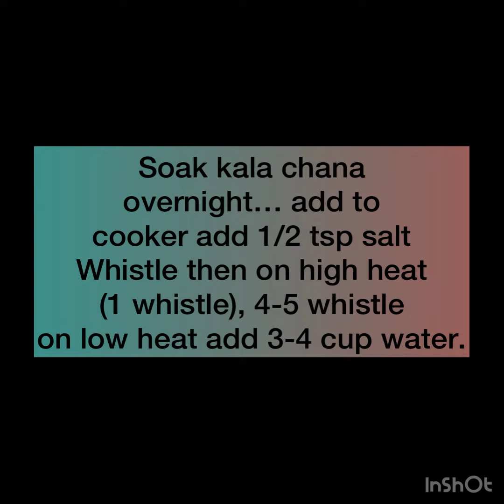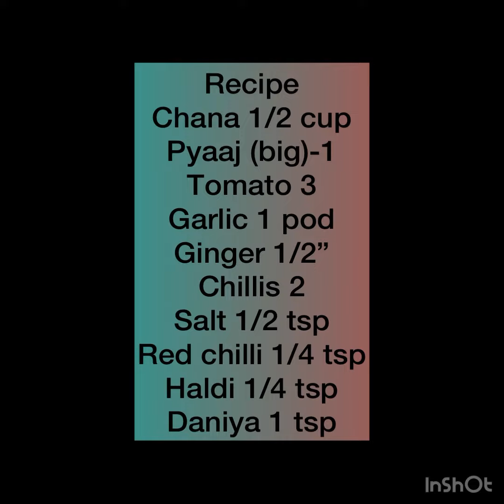eathealthylivehealthy dietplan summervibes oilfreerecipes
Krishna song
my obesity story in my own words,how I lose 20 kg weight,weight lose transformation,weight lose journey,weight lose exercise at home,diet vlog in hindi,indian diet vlog,family vlog,sitara yaseen,poojavohralifestyle,dipikakiduniya,vijayriyavlog,thelifestyletales,sambhavnaseth,viral video,Healthy lifestyle,Healthy food for weight lose,Chiaseeds for weight lose,my fat lose diet vlog
Indianfoodwisdom by nutritionist rujuta diwekar

Indian food wisdom and The Art of Eating Right
By Rujuta Diwekar brings for our ancient wisdom on what to eat, how much to eat, when to eat, how to stay healthy!